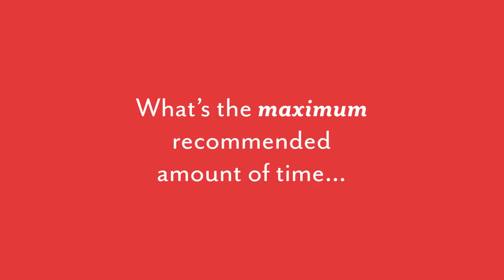How long can a menstrual cup be worn? Clue's Menstrual Cycle Quiz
How much do you know about the menstrual cycle? Find out.

Clue did a Menstrual Cycle Quiz to find out how much people know about the menstrual cycle.

The question this time is: What's the maximum recommended amount of time you can wear a menstrual cup?

Menstrual cups are small flexible cups that you slip into your vagina during menstruation. Unlike tampons and pads, cups collect your period blood rather than absorbing it. It might seem a little gory, but a recent study showed that 9 in 10 people who tried a modern menstrual cup for three cycles said they preferred it to a tampon or pad. They may not be right for everyone, but they’re definitely worth trying.

Most menstrual cups can stay in for up to 12 hours before being emptied and rinsed.

This means you can wear one when you’re sleeping, or all day long. You may need to empty a cup more often if your flow is at its heaviest, but you can use the same cup for your heaviest and lightest days. You can even wear it when you’re anticipating your period, or not sure if your period is over (though if you have regular cycles, you could just check Clue!). Menstrual cups might have fewer leaks for you than tampons or pads, and usually have less odor. You’ll also have fewer trips to the pharmacy and no tampon string at the beach. The environmental impact of menstrual cups is also significantly lower than disposable products. Certain cups are even safe to leave in during sex. These cups are typically flatter when empty and cover the cervix, sitting higher in the vagina. Other cups are round and sit low, close to the vaginal opening.

To find out more about the menstrual cycle, download Clue, the period tracker app. Track your cycle, get to know your body better and never be surprised by your period again

Video by Shari Mahrdt